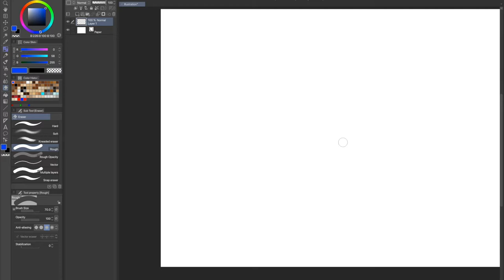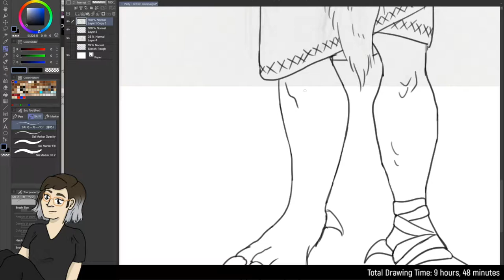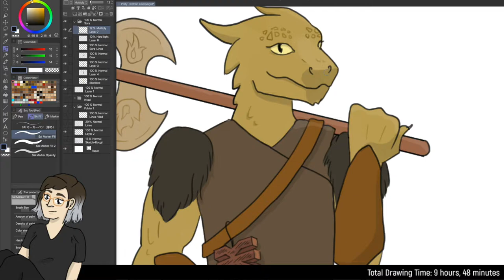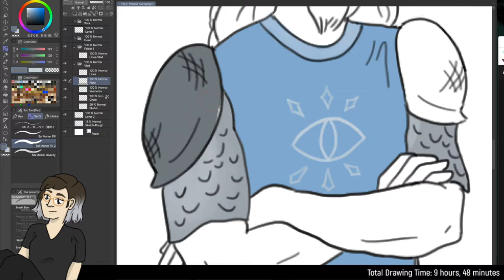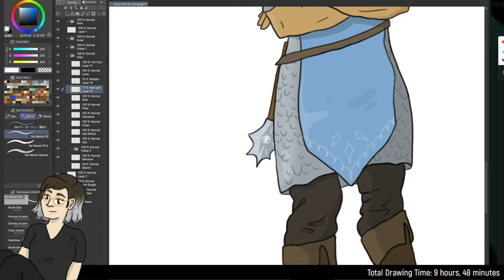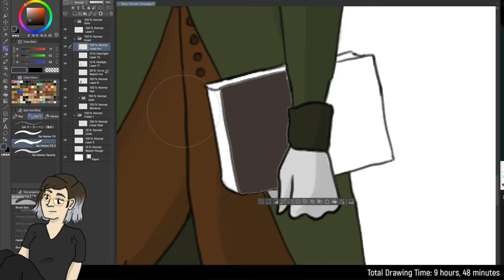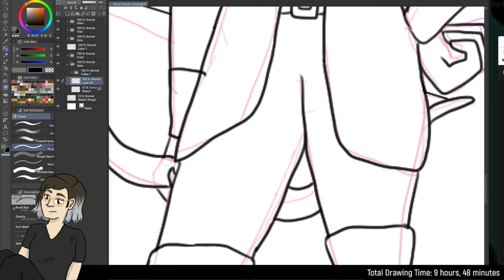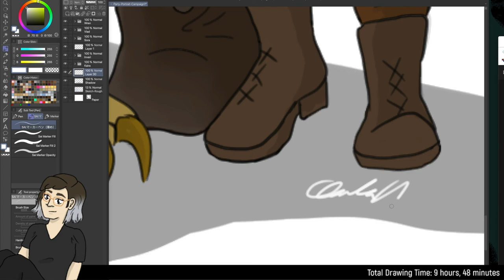D&D Party Portrait Speedpaint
Hey guys, and happy new year! Sorry this video is coming in a bit late, it took me a lot longer to do the voiceover than I thought it would, and it also took longer to export than I was planning for! On this plus side, my upgraded setup means that this video is in 1080p and the sound quality should be making progress, too!

This is a full party portrait of our first D&D group, and it was a lot of fun to revisit these characters and spend some extra time adding some visual details to them.

I'm working in Clip Studio Paint and drawing on a Wacom Intuos BT Small.

Here are a few of the clothing reference guides I've been using:

Shirt folds - @Miyuli does a lot of guides, and honestly they're all excellent

This guide works broadly for a lot of different kinds of drapes

A Great Darkness Approaches, Can You Feel It - ELPHNT